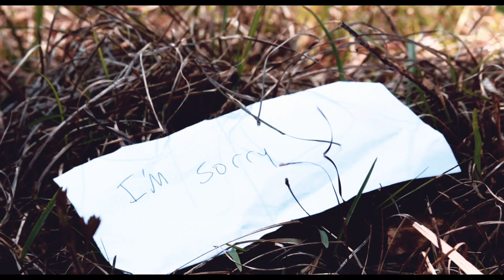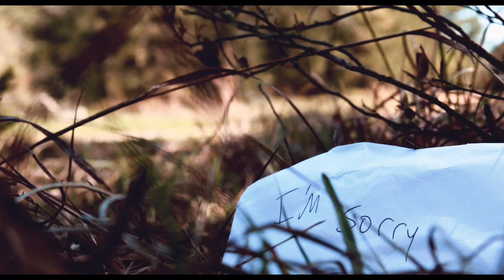Day Of Reckoning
A Fusion Five Films Production

Kyle, a troubled teen, is determined to use violence against the school's bully to stop him from his cruel acts. Until, his perspective is changed and he must decide to continue on his current path or turn away from it.

"5:54am" By Ross Bugden